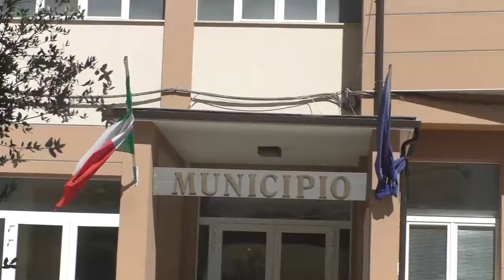Fondi per le strade di Sala Consilina, Cavallone: risultato fondamentale per la viabilità cittadina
Intervista al sindaco Francesco Cavallone